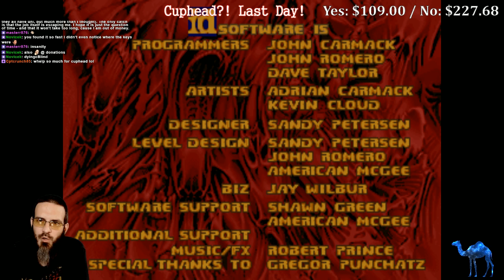Doom: "Castle of the Renegades" WAD [1995]